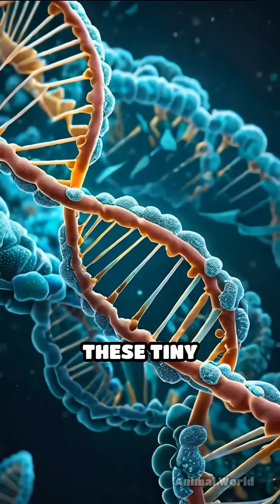Tardigrades: Nature’s Tiny Survivors Revealed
Meet the tardigrade—nature’s toughest micro-animal! Discover how these “water bears” can survive almost anything.